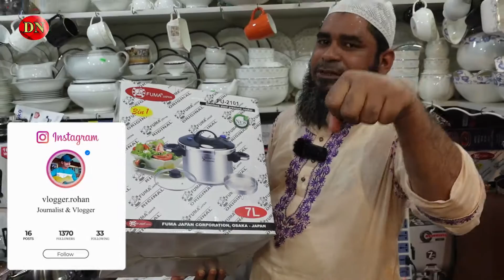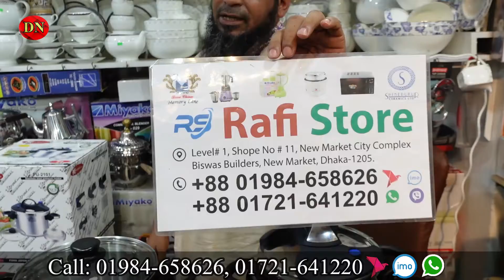১২ মিনিটে মাংস রান্না 🔥😱 সেরা মানের প্রেসার কুকার কিনুন | Best Pressure Cooker Price In Bd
১২ মিনিটে মাংস রান্না 🔥😱 সেরা মানের প্রেসার কুকার কিনুন | Best Pressure Cooker Price In Bd

City Complex, Biswas Builders, New market, Dhaka

Edited by: Tahseen Ben Alam